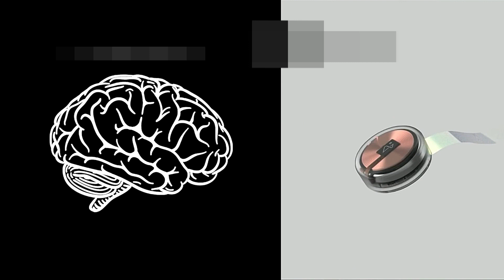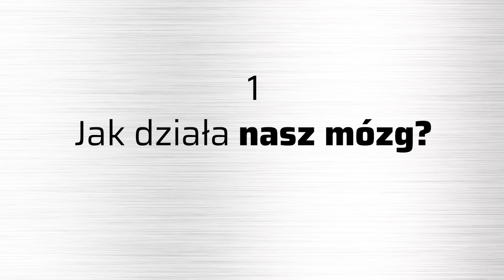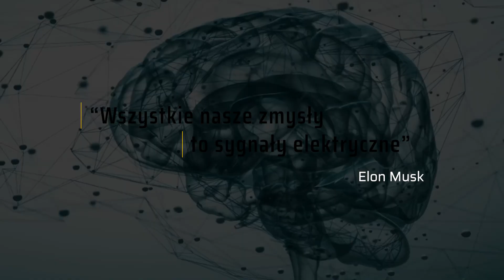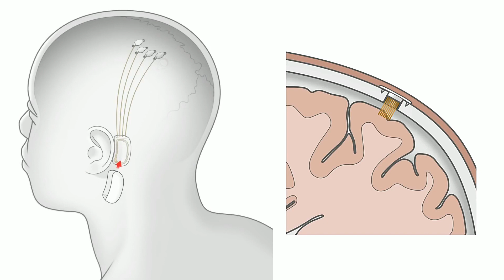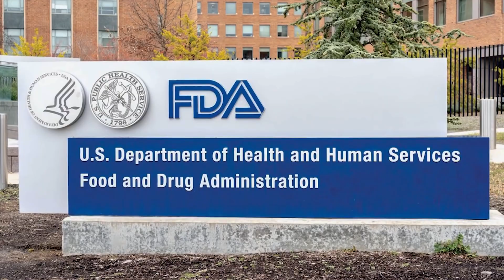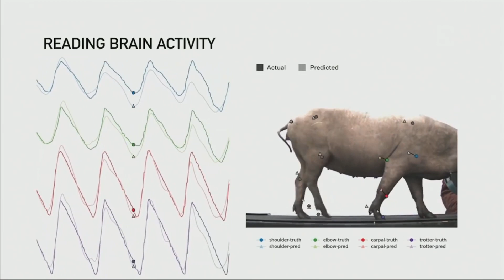Neuralink Jak działa Chip. Jak Stać się Lepszym Człowiekiem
Chip Neuralink zmieni nasze życie. Celem jest ulepszenie człowieka i poszerzenie jego możliwości. Jak zwiększyć moc mózgu? Jak poprawić pracę mózgu?

Elon Musk powiedział, że będzie to też rewolucja w medycynie a urządzenie będzie mieć szerokie zastosowanie i pomoże w leczeniu poważnych urazów rdzenia kręgowego i zaburzeń neurologicznych.

Chip ten będzie jednocześnie rejestrować i stymulować aktywność mózgu.
Ta technologia przyszłości pozwoli też na połączenie człowieka ze sztuczną inteligencją.
Neuralink twierdzi, że chip będzie w stanie połączyć się z tysiącami różnych komórek mózgowych, a pacjent będzie mógł mieć wszczepionych aż 10 takich chipów!

Spis treści:
0:00 Wstęp
0:15 Pierwsze testy chipów na ludzkim mózgu
0:22 Czym jest technologia Neuralink
1:28 Jak działa nasz mózg
2:39 Jak Neuralink chce odczytywać impulsy w naszym mózgu
3:42 Chip i połaczenie z telefonem
4:31 Chip i połączenie ze sztuczną inteligencją
4:49 Testy na zwierzętach - na świniach i małpie
6:13 Możliwości leczenia chorych
6:52 Możliwość zapisywania wspomnień
6:59 Pobieranie danych z mózgu do komputera
7:15 Czytanie w myślach
7:37 Mówienie w różnych językach
8:17 Bezpieczeństwo ale też możliwość awarii

co tydzień dodajemy NOWY FILM!

Kliknij 🔔 aby dostać powiadomienie o najnowszym filmie